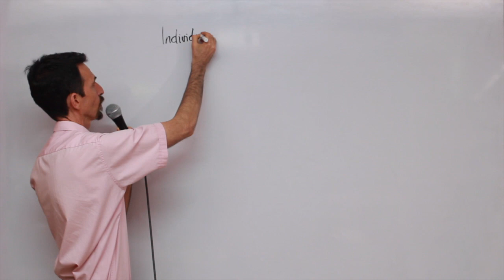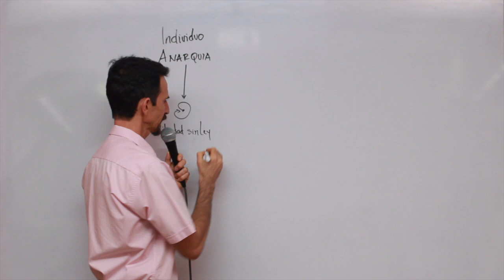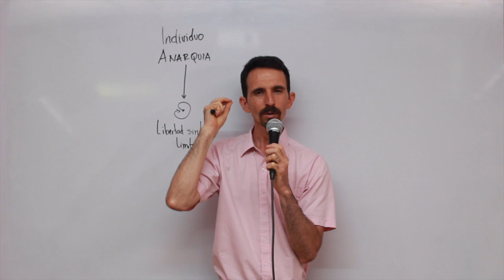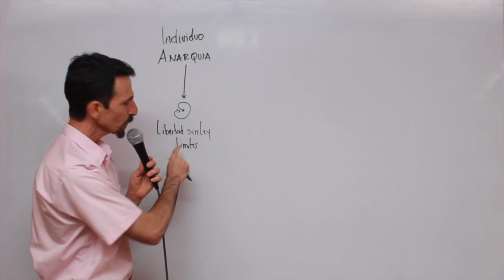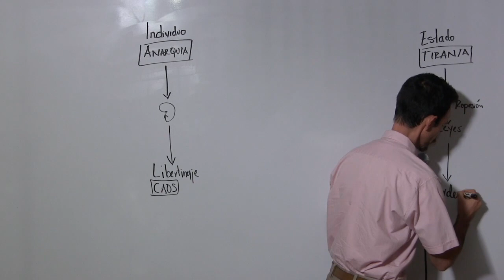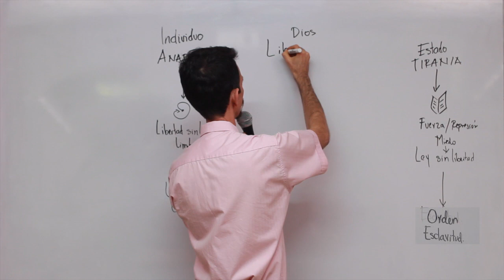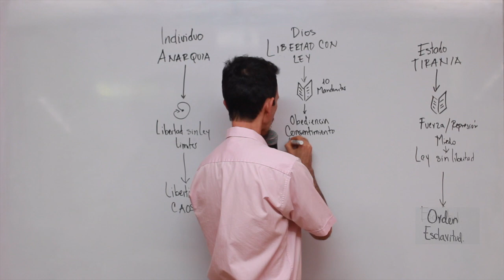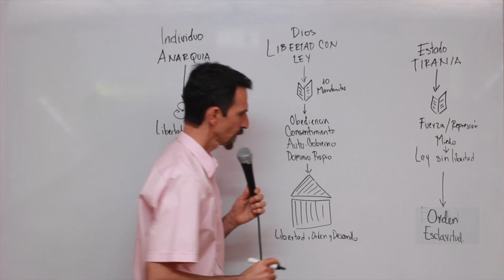Tres modelos de gobierno